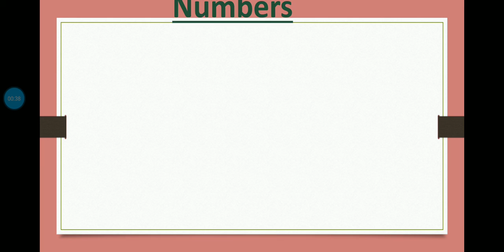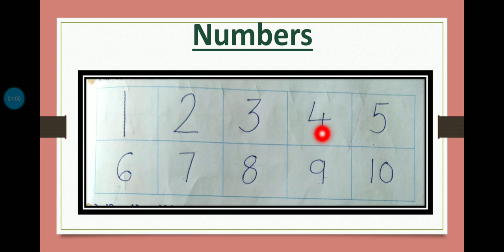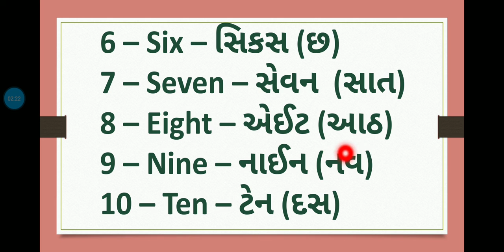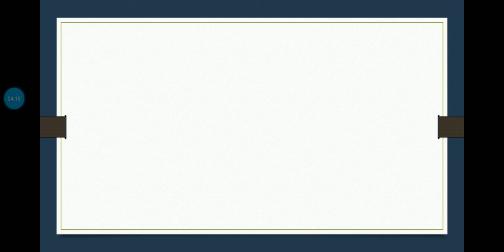STD.-1 English (Lesson-6 Numbers) Sem-2 JBSGPS